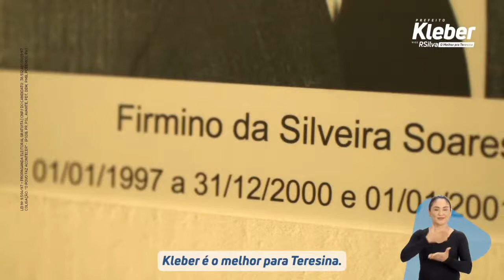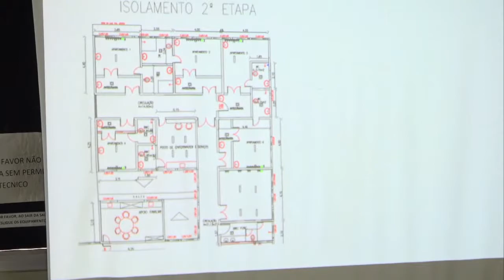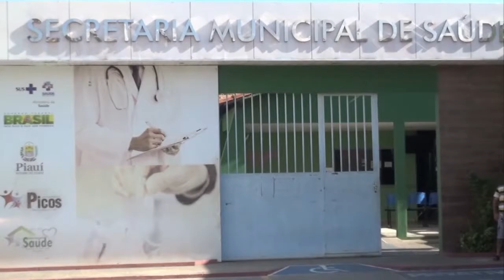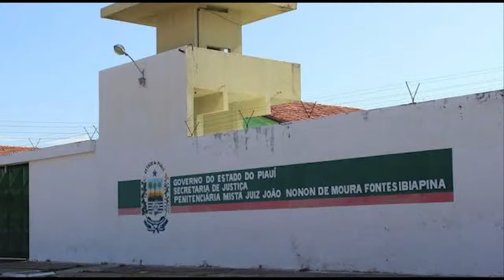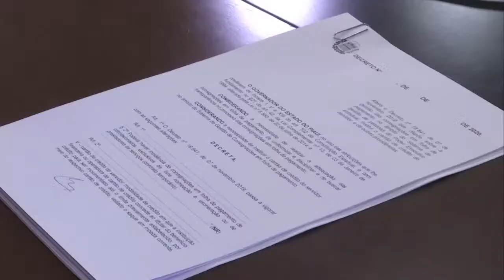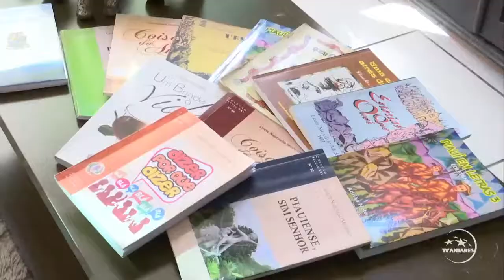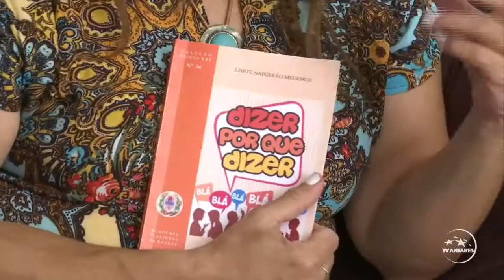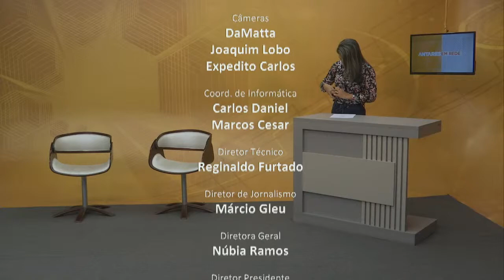Antares em Rede 16 10 2020 - TV Antares - PI